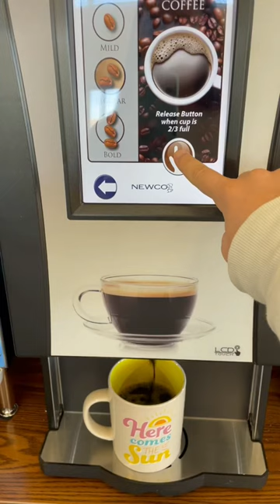Our RV Park has a Free & Unlimited Coffee Station👏🏻